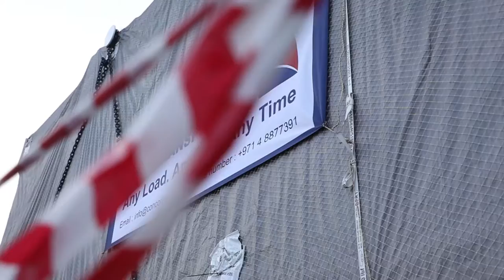Concord Road Transport